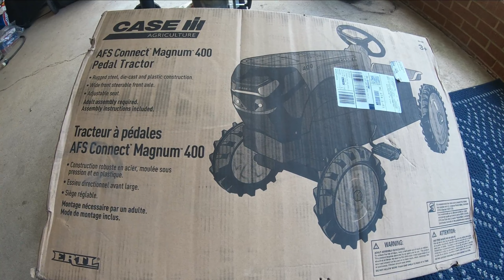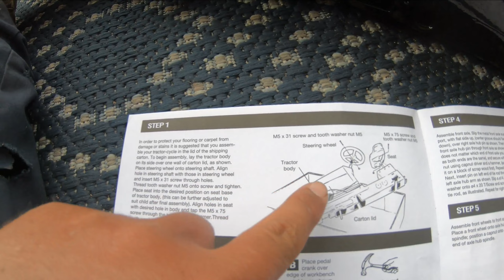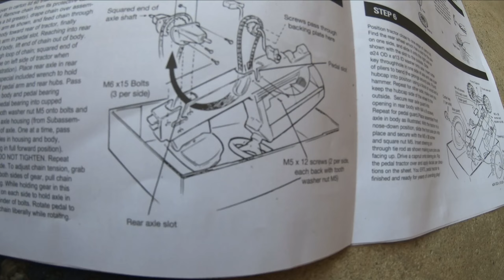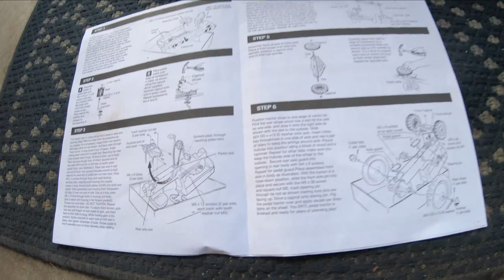CaseIH 400 Magnum Pedal tractor Build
Kind of a last minute video and we were in a time crunch to get it put together for the fair on Thursday . They are not bad to build but can be fun lol . Somehow I get stuck putting them together .